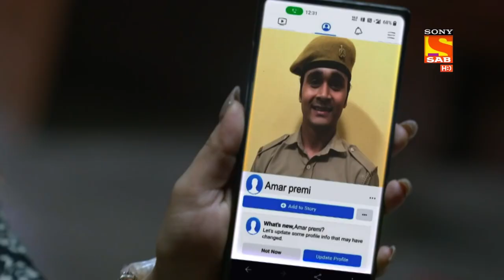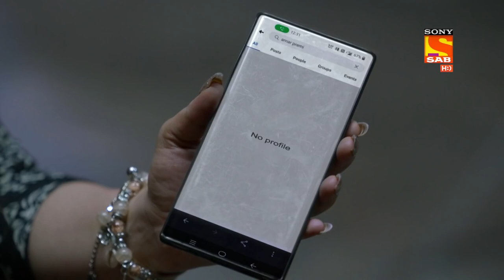क्यों है Cheetah Bulbul के Lockup में? | Maddam Sir | Bulbul's Lockup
Cheetah is in Bulbul's lockup as a girl complained about him being a fake person. Cheetah had been flirting with the girl in a social media site under the name "Amar Premi."

Star Cast: Gulki Joshi, Yukti Kapoor